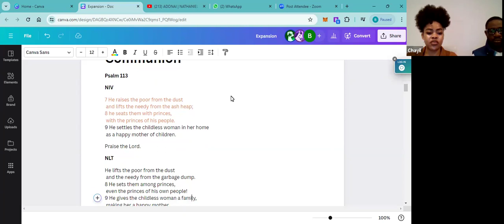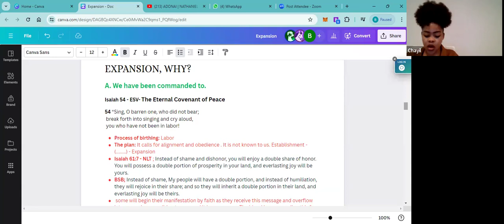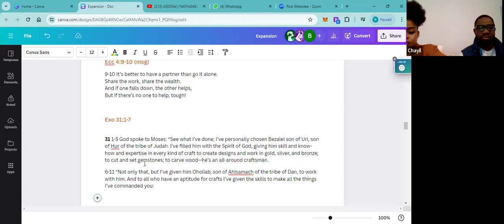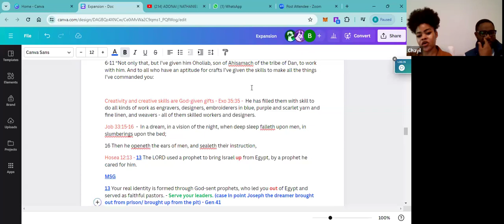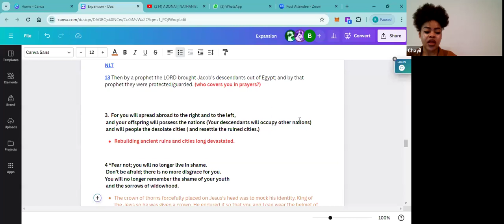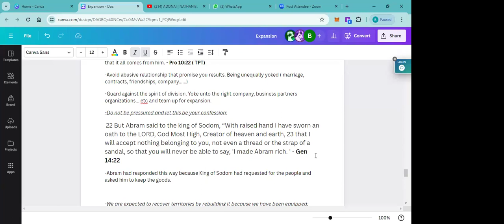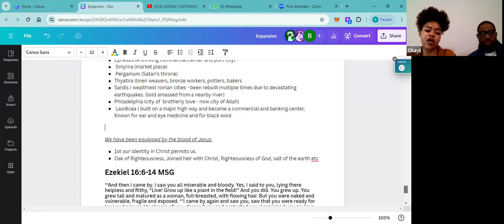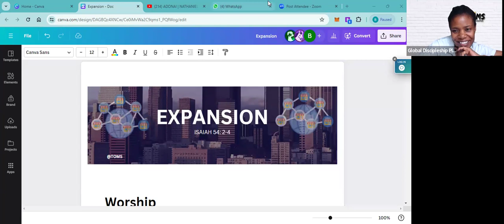04.14.2024 / EXPANSION /Min. Armel & Min. Chayil